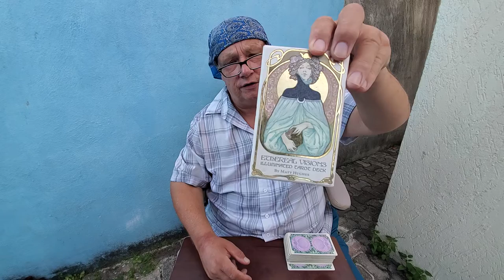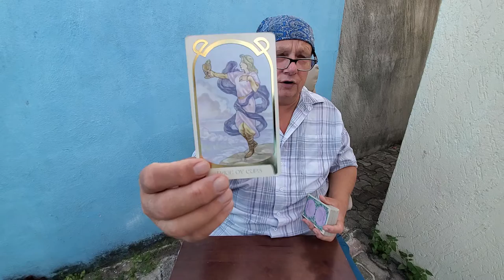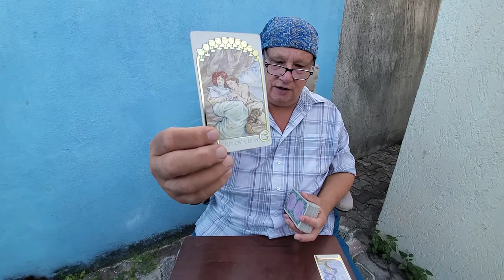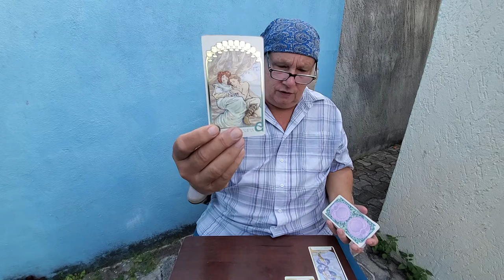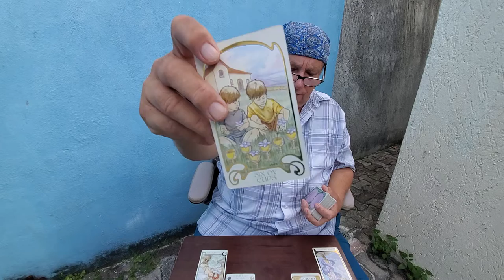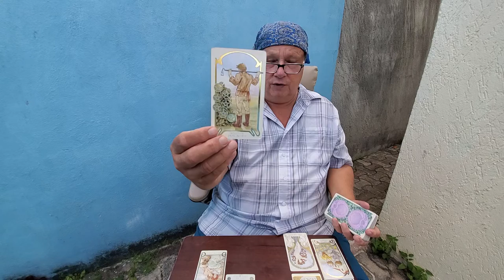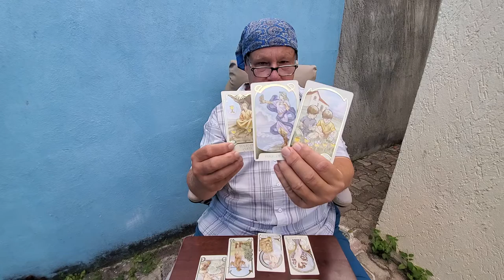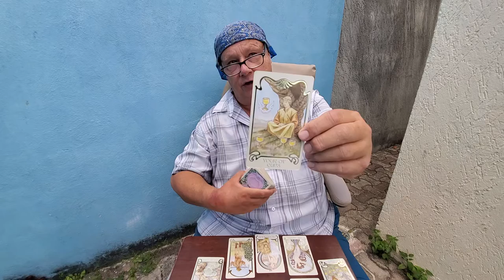Aries Tarot Love Read "Transformation into Wholeness" The Heart Spread for Mid Oct 2021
Tarot Aries Heart Spread Love Reading for October 15th-31st 2021a manifestation, spirituality, love, romance & relationship tarot reading for Aries Sun, Moon, Rising and Venus signs with Soulmates, Twinflames & Life Partners.
Remember here most of all, Aries, that what draws you to them is their stability, commitment and solid sense of their own value. I think this is a classic case of "rejection is God's protection" with the interaction in the end seeing you transformed into someone truly whole in themselves and fully detached from the unavailable energy of this person now on your mind. From there, releasing your emotional tie, it is as if you achieve The World and open yourself to new cycle in love and relationship where you can have anything you want.